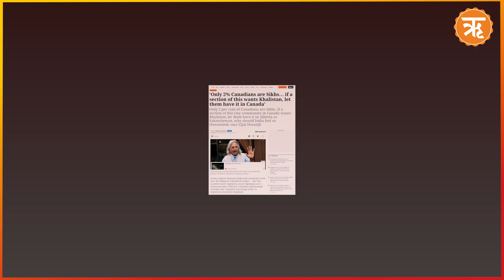"कनाडा में ही बना दो खालिस्तान" | Justin Trudeau की बढ़ी मुश्किलें | Canada | Ritam Hindi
Description :
अलगाववादियों का समर्थन कर कनाडा के प्रधानमंत्री जस्टिन ट्रूडो चौतरफा घिर चुके हैं। कोई भी अन्य देश ट्रूडो के साथ खड़ा नजर नहीं आ रहा। ऐसे में अब ट्रूडो के खिलाफ उनके अपने देश में भी आवाज उठने लगी है। इसी कड़ी में भारतीय मूल के नेता उज्जल दोसांझ ने ट्रूडो की मुश्किलें बढ़ा दी हैं।